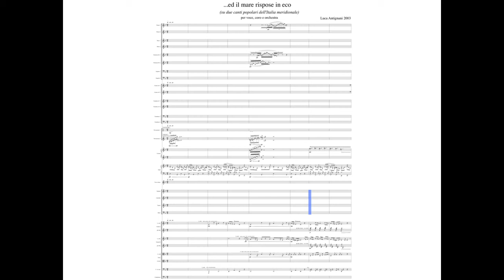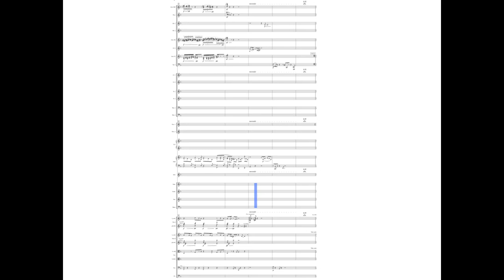Ed il mare rispose in eco - 1. Nia, nia, nia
Italian popular song transcription
for voice, choir and orchestra
Orchestre des Jeunes de la Méditerranée - R. Hayrabédian